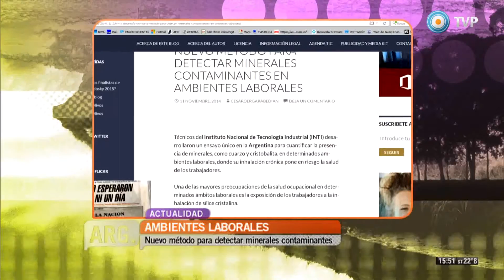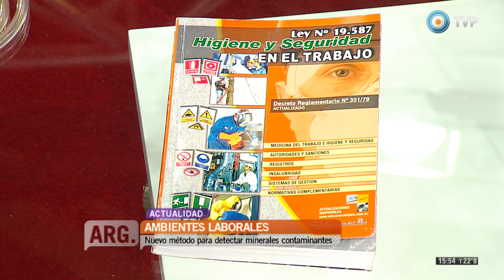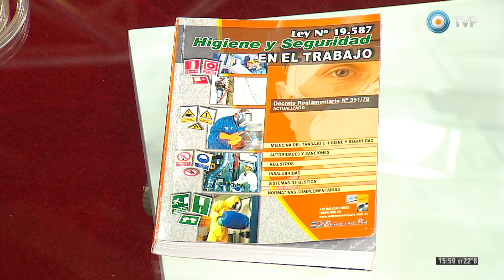Vivo en Argentina - Contaminación en ambientes laborales - 24-11-2015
Charlamos con la Licenciada en ciencias Químicas Sandra Amore y el Licenciado en Ingeniería Ambiental Daniel Valdés pertenecientes al INTI, sobre nuevo método para detectar minerales contaminantes en ambientes laborales. La importancia de detectar esto a tiempo es fundamental, ya que se puede evitar la inhalación crónica y el posterior riesgo de salud de los trabajadores de ese ámbito.